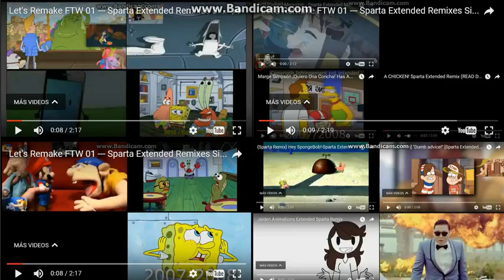Let's Remake FTW 01 --- Sparta Extended Remixes Super Side-By-Side 58